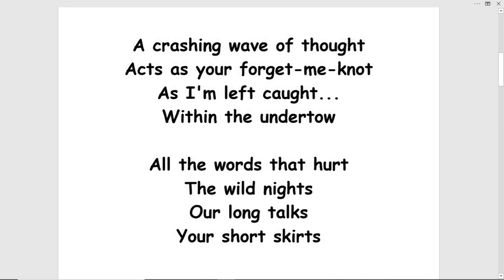forget me knot - (turn this into a song!)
FORGET ME KNOT by Tom Jensen
A crashing wave of thought
Acts as your forget-me-knot
As I'm left caught...
Within the undertow

All the words that hurt
The wild nights
Our long talks
Your short skirts

Emotional scars and burns
Thoughts that I thought
I either buried or lost
So very long ago

They're back again
They have reappeared
Did I ever forget?
Or am I just alone and scared?

I was waiting... Searching...
For the new love of my life
But these haunting... Fleeting...
Memories of my first wife

Are like pages... Turning...
Right in front of my eyes
I see pictures... Flashing...
You know pictures don't lie

I feel embers... Burning...
Though unstoked they won't die
I am hurting... Yearning...
And yet I don't know why

Now I'm slowly... Learning...
There's more than emptiness inside

And I'd give... Anything...
But the laws
of man and science
don't apply